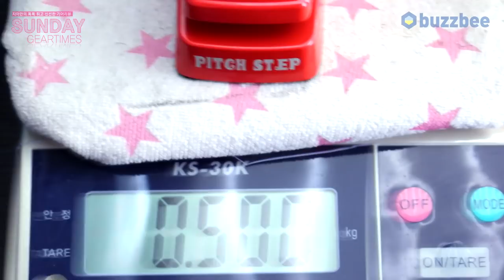Mooer Audio 이펙터 Pitch Step